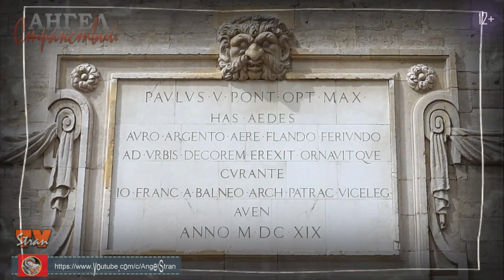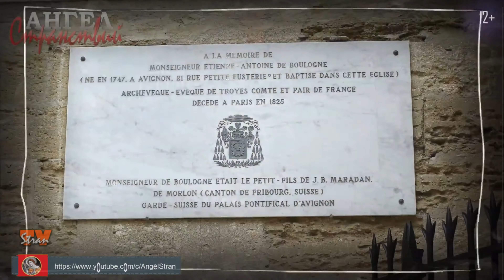История французского Рима. Авиньон: город - оксюморон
Друзья ❗❗❗
🗯 Из-за сложной международной обстановки 🌎 и на случай отключения YouTube (о чём в последнее время навязчиво сообщают российские СМИ), АнгелСтранствий параллельно разместился на RUTube. Сохраняйте ссылку, чтобы не потеряться
☝ В этом видео🎦 :
(…) По сути, Авенио становится маленькой копией Рима – ибо, как и город на Тибре, обладает некими столичными атрибутами. Уже в I-II веках нашей эры здесь строится акведук, через бурную Рону перекидывают мост – ныне, полу-разрушенный, он является одним из самых древних в мире. И, разумеется, центр города застраивается особняками римской знати, амфитеатрами, храмами. В результате, и ныне структура Авиньона сохраняет следы римского владычества. (…)
💖 Каждый из вас может внести посильную лепту в создание новых видео и поддержать проект любым из удобных способов:
💥 Ангел Странствий или – из Авиньона.
🙏 Благодарю за визит, просмотр, интерес к проекту! Заходите чаще, приводите друзей и единомышленников!